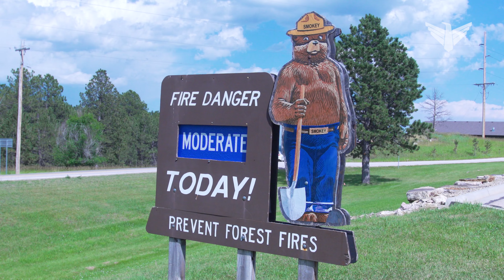Take a look around Hill City, South Dakota | Dakota Life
Come take a look around Hill City, South Dakota.